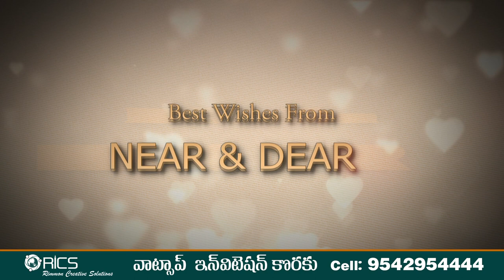WhatsApp invitation Cell : 9542954444